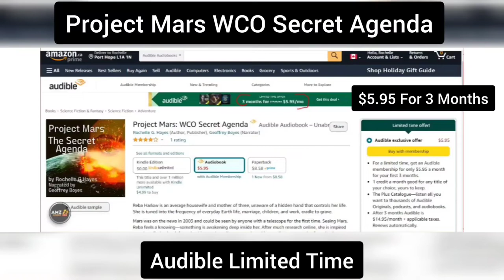DIY Affiliate Listen to Project Mars Secret Agenda Audible $5.95 For 3 Months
🚀WOW! You can get Audible for $5.95 for Three Months ⌛You can not only Listen to my Book ProjectMars 🦹‍♂️The SecretAgenda by RochelleGHayes 🏃‍♀️Narrated by GeoffreyBoyes

Love to have you join me.

Dislaimer As an Amazon Associate I earn from Qualifying Sales